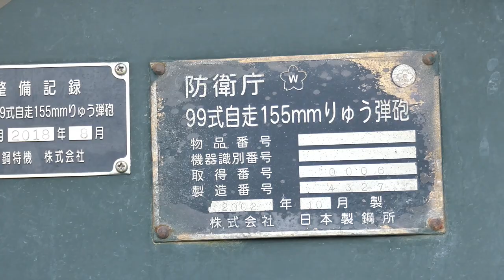[4K]見えない!!陸自駒門駐屯地 創立5９周年記念行事 2019年4月7日 Self Defense Force Komakado garrison 59th anniversary event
開門迄延々と1時間以上待たされました。列の長さが数百メートルに達したでしょうか？駒門駐屯地は戦車乗員の養成を行う「第一機甲教育隊」が駐屯しているそうです。延々と並んだせいで前から４列目位でしたが、傾斜がないので、前の人が脚立に乗ると前が全然見えない。戦車や走行車両のパレード、模擬演習はほとんど見えませんでした。もう少しご配慮欲しいですね。
I was kept waiting a long time. Has the length of the column reached several hundred meters? It is said that the “First Armor Education Corps”, which trains tank crews, is stationed at the Komakamu Station. I can not see the front at all because I get on the step board in the fourth row from the front because I lined up endlessly. I did not see the parade of the tank and the running vehicle, and the mock exercises almost. I want you to consider it a little more.
我等了很久。 柱长是否达到几百米？ 据说，训练坦克船员的“第一装甲教育军团”驻扎在Komakamu站。 我根本看不到前方，因为我从前面进入第四排的踏板，因为我无休止地排队。 我没有看到坦克和跑车的游行，以及模拟练习差不多。 我希望你再考虑一下。
ฉันรอคอยเป็นเวลานาน ความยาวของเสาถึงหลายร้อยเมตรหรือไม่? ได้มีการกล่าวว่า“ กองกำลังการศึกษาแห่งแรกของกองทัพ” ซึ่งเป็นผู้ฝึกลูกเรือรถถังประจำการอยู่ที่สถานี Komagamu ฉันไม่สามารถมองเห็นด้านหน้าได้เลยเพราะฉันขึ้นไปบนบอร์ดสเต็ปในแถวที่สี่จากด้านหน้าเพราะฉันเรียงแถวกันไม่สิ้นสุด ฉันไม่เห็นขบวนพาเหรดของรถถังและยานพาหนะวิ่งและล้อเลียนแบบฝึกหัดเกือบ ฉันต้องการให้คุณพิจารณาอีกหน่อย